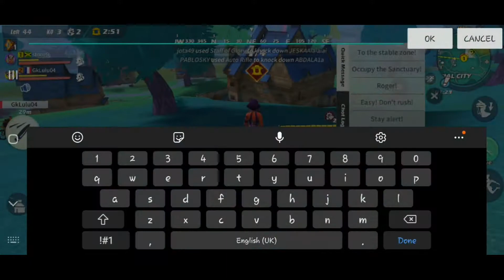Ride out heroes - Duos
Hey guys this video is me teaming up with gklulu04, we had some amazing matches. Enjoy!!